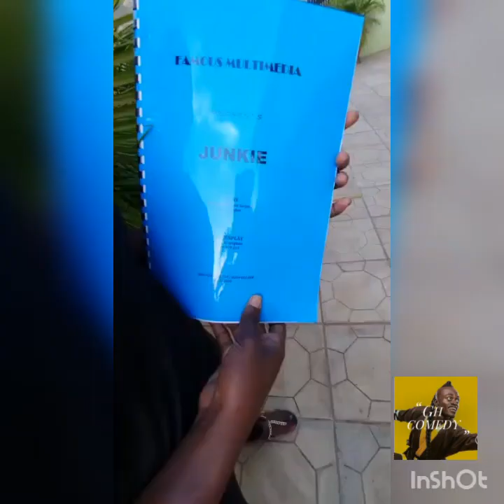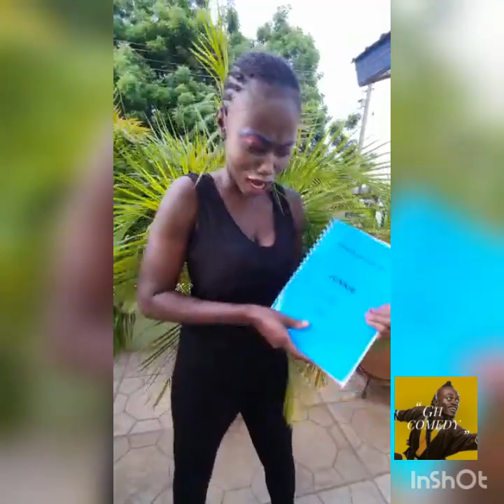Gyimidi Lady Comedian | BreadWinner | GHANA EXTRA COMEDY